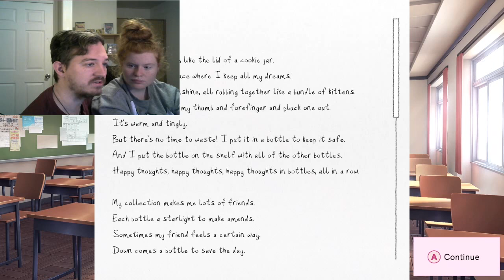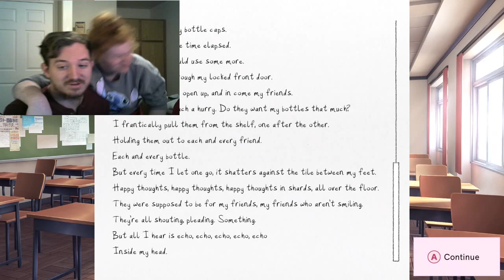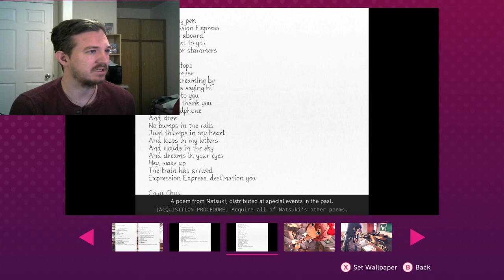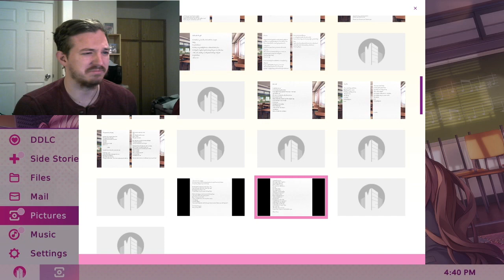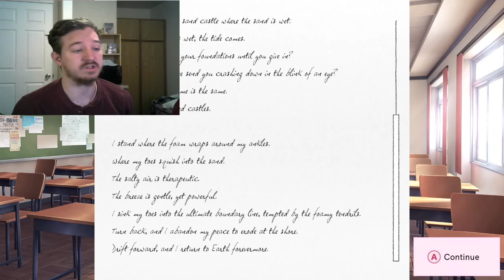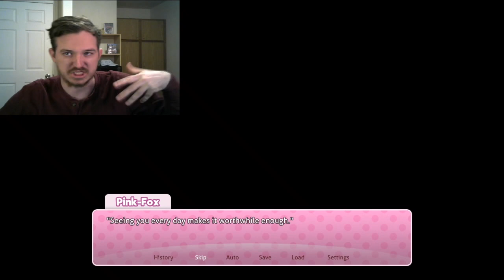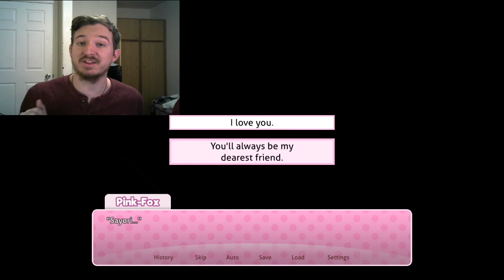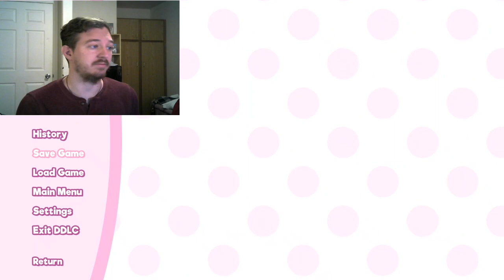MISTAKES AND KAREN-Doki Doki Literature Club (24)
So much of all the wrong things. Enjoy!